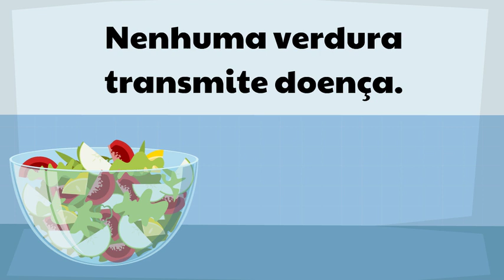Seja vegano - vídeo produzido para uma ativista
Este vídeo foi produzido para a ativista Adriana Senter, para falar sobre veganismo.
Quer postar vídeos profissionais sem precisar aparecer? Entre em contato conosco e peça um orçamento.